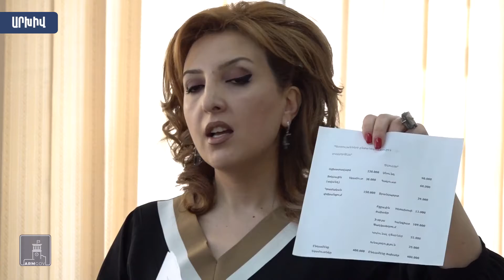Կամավոր ատեստավորման համար ստացվել է ավելի քան 4000 դիմում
Ուսուցիչների կամավոր ատեստավորման համար ստացվել է ավելի քան 4000 դիմում:
Մայիսից արդեն այն մանկավարժները, որոնք վստահեցին կառավարության փորձնական ծրագրին ու սեփական գիտելիքին, ավելի շատ եկամուտ են ստանում: Անցած տարի ծրագիրը նոր էր, ամբողջ հանրապետությունից դիմել էր ընդամենը 1000 ուսուցիչ: Ատեստավորման ընթացքում հավաքած միավորներով և տարակարգի սանդղակի կիրառմամբ մանկավարժը կարող է ստանալ մինչև 400 հազար դրամ աշխատավարձ: